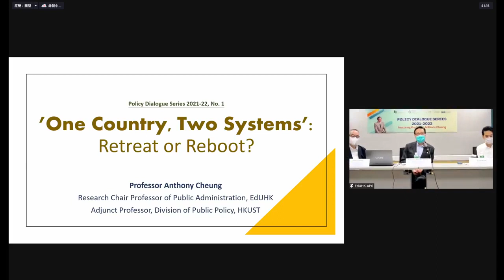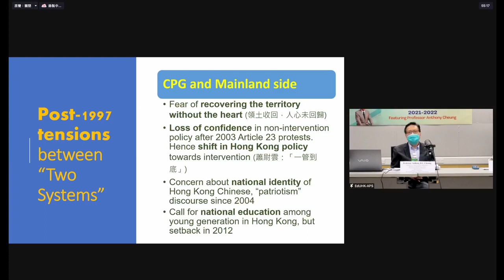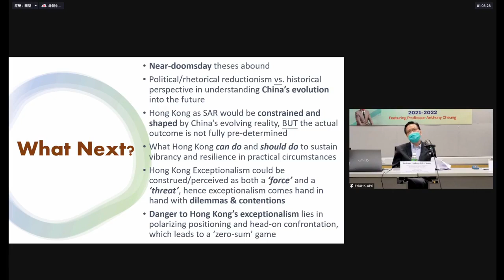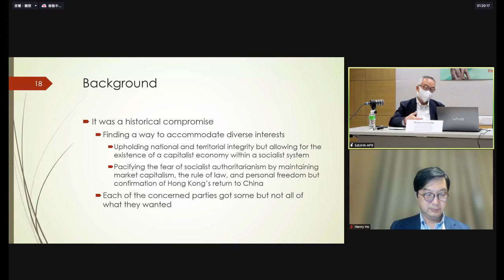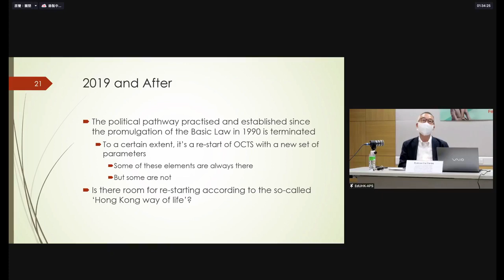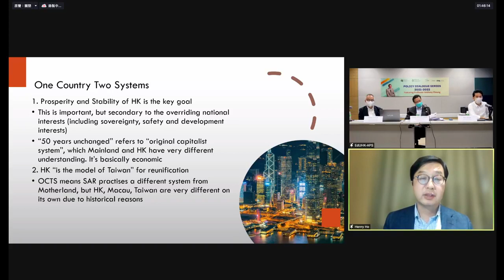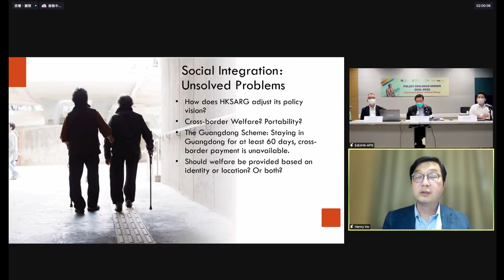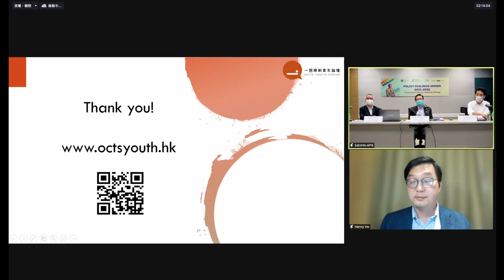香港教育大學 EdUHK｜「一國兩制」：重啟抑或倒退？ 'One Country, Two Systems': Retreat or reboot?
2020年是香港特別行政區政府在「一國兩制」發展框架下的分水嶺。為應對被視為衝擊國家政權的分裂主義、政治混亂及社會動盪，中央政府先後通過港區國家安全法及修改選舉制度，以確保「愛國者治港」。在香港社會面對未來的不穩定情緒及國際社會關注下，北京及樂觀主義者認為「二次過度」可讓香港走出政治困境。然而，悲觀主義者卻聲稱香港正步向淪亡。這是反思新時代「一國兩制」前景的時候：究竟將會陷入倒退之路或是讓香港得以重振為充滿活力和自信的大都會？

講者：
香港教育大學亞洲及政策研究學系公共行政學研究講座教授
香港科技大學客座教授
前香港特別行政區政府運輸及房屋局局長
張炳良教授，GBS，JP

香港教育大學香港社會研究講座教授
香港教育大學香港研究學院及大中華研究中心總監
呂大樂教授，JP

一國兩制青年論壇創辦人兼主席
全國港澳研究會理事
何建宗博士

主持：
香港教育大學亞洲及政策研究學系署理系主任
李肇祐副教授

The year 2020 is a dividing line in Hong Kong’s development as a special administrative region (SAR) under the ‘One Country, Two Systems’ framework. In response to political disorder and social unrest, seen as a separatist challenge to national authority, the Chinese central government has imposed a national security law on Hong Kong and later revamped the electoral system to ensure that only ‘patriots’ administer the city. Amid growing local anxieties about the future and international concerns, Beijing and the optimists expect the ‘second transition’ to get the SAR out of the political conundrum. Pessimists, however, predict the city’s demise. It is critical time to consider the prospect of ‘One Country, Two Systems’ in the new era: Is it being bogged down in a path of retreat or can it open a new page for rebooting the once vibrant and self-confident metropolis?

Speakers:

Research Chair Professor of Public Administration, Department of Asian and Policy Studies, The Education University of Hong Kong
Adjunct Professor, Division of Public Policy, The Hong Kong University of Science and Technology
Former Secretary for Transport and Housing, HKSARG
Professor Anthony B.L. Cheung, GBS, JP

Chair Professor of Hong Kong Studies, Department of Asian and Policy Studies, The Education University of Hong Kong
Director, The Academy of Hong Kong Studies and The Centre for Greater China Studies
Professor Lui Tai-lok, JP

Founder and Chairman, One Country Two Systems Youth Forum
Council Member of Chinese Association of Hong Kong and Macao Studies
Dr Henry Ho Kin-chung